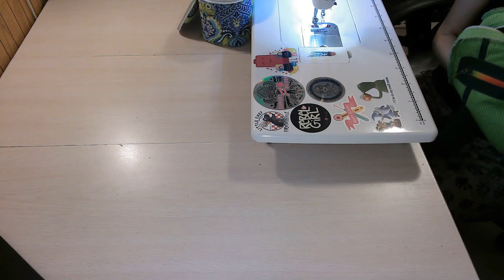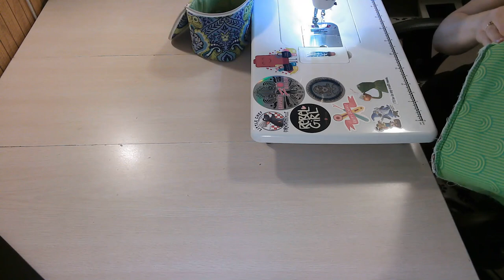Parrano Convertible Bag by KMGhandmade - Full Tutorial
In this video I show you how to make the Parrano Convertible Bag by KMGhandmade. I walk you through all the steps of making this bag and share some tips and tricks along the way.

This video is filmed like a sew along. If you don't want to watch the part where I sew or am doing other things, you can always fast forward or adjust the speed of the video, so it is faster. However, there are times I give tips and tricks while sewing. I figured filling in some of those moments with some helpful information, makes it a bit more interesting to watch.

The machine I sewed this bag on is a Juki TL-2200 QVP Mini and I used 90/14 needle. For threads I used Tex 45. You'll want to use the needle and threads that work best for your machine.

If you have any questions, please reach out to the designer, Kristin, through her email provided in the pattern.
You will need to purchase this pattern from the designer in order to sew this bag, as no pattern pieces are shown and measurements are not given in this video.

I'm looking forward to seeing all the Parrano Convertible Bag made and posted on social media!

Some tutorials that you may find helpful...

How to Turn the Ends of Your Zipper Under to Create a Stop and Get a Clean Finish -

Where to find the pattern and supplies I use...